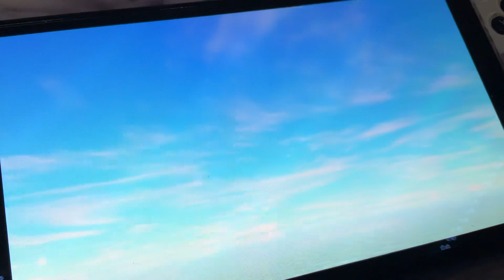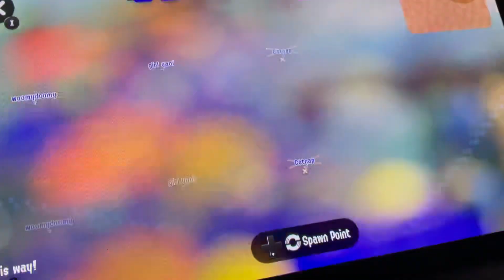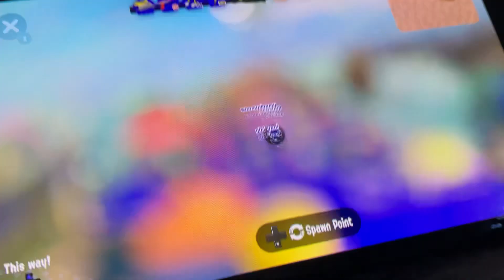Let’s Play: Splatoon 3 Part 53 Splatfest & Update Season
Splatfest is happening this weekend. I’m on Team Guitar. Which team are you on? Are you on Team Drums, Team Guitar, or Team Keyboard. Also there’s a new season including new weapons and stages including Manila Airport. Also Side Order DLC is out.